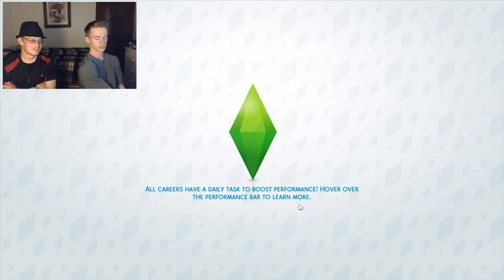Eps. 3 | New Roomate!! | Sims 4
Thanks so much for all of the support!!

Make sure to leave a double thumbs up if you like what you see!!